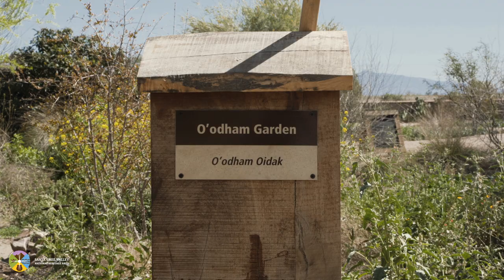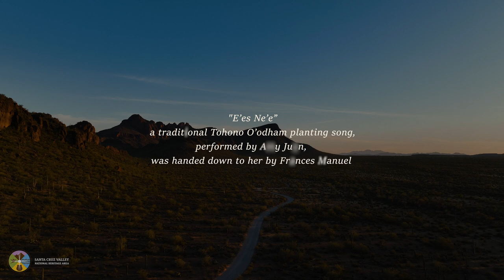Cultivating Identity: How Heritage Foods Connect Past, Present, & Future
Cultivating Identity: How Heritage Foods Connect Past, Present & Future explores the association between Indigenous food cultivation and cultural identity. Filmed in the Santa Cruz Valley National Heritage Area of southern Arizona, this 3,300 square-mile region is one of America’s longest continually inhabited regions, with traces of human occupation extending back more than 12,000 years and evidence of continuous farming and settlement for more than 4,000 years. Ingenious methods of food sustenance and cultivation were developed to sustain the Tohono O'odham and their ancestors, and this short film reveals why it is critical to keep these practices and traditions alive.